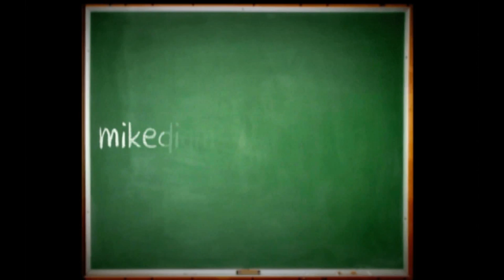HOMEWERQ: Dressed to Thrill!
Mike and Matinga discuss female masking, cos play, and other forms of playing dress up. Learn it!